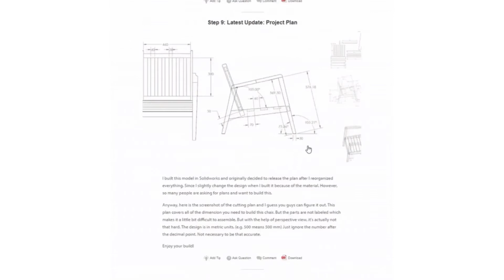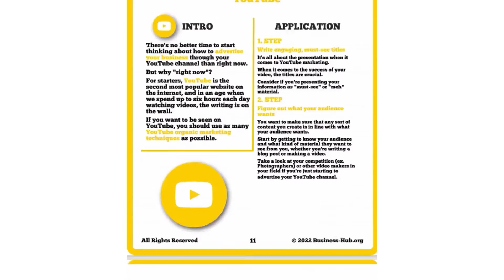🛠️ 10 Best Portable Woodworking Benches! |✨Must-Have Workbenches for Every DIYer 🛠️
Looking for the best portable woodworking benches? 🛠️

This video highlights 10 amazing options that combine durability, functionality, and portability. Perfect for woodworkers on the move or anyone with a small workspace.✨

🔗 Helpful Tools to Pair with These Benches:
👉 Top Cordless Drills
👉 Best Circular Saws

These portable workbenches are ideal for DIY enthusiasts, hobbyists, and professionals alike. From compact designs to heavy-duty solutions, find the perfect bench to suit your woodworking needs!

💡 What’s Covered in This Video:

Features of the best portable workbenches.
Pros and cons of each option.
Tips for choosing the right bench for your projects.

Checkout these great woodworking tools and useful resources -

1. Power Tools:
👉Top Cordless Drills
👉Best Circular Saws

2. Hand Tools:
👉Mallet Hammer
👉Essential tools for new woodworkers

3. Workbenches and Storage Solutions:
👉Foldable work benches
👉Wood tools organisers
👉Essential tools organisers
👉Storage racks

4. Wood Finishes:
👉Wood stains
👉Wood protective coatings
👉Furniture covers at home

5. Safety Gear:
👉Dust masks for wood
👉Safety glasses

6. Digital Products and Services
👉Hire Furniture or shop designers 5 USD, 200+ experts :
2Fsearch%252Fgigs%253Fquery%253Dwoodworking%2526source%253Dmain_banner%2526ref_ctx_id%253Dbf3d
b8e1cbae4c07a90734a3a602436b%2526search_in%253Deverywhere%2526search-autocomplete-original-term%
253Dwoodworking

2Fsearch%252Fgigs%253Fquery%253Dwordpress%252520website%252520design%2526source%253Ddrop
_down_filters%2526filter%253Dauto%2526offset%253D-3%2526limit%253D48%2526ref%253Dgig_price_ran
ge%25253A0%25252C20%25257Cseller_location%25253AIN%25252CGB%25252CCA%25252CUS%25252
CAU%25252CAT%25252CAR%25252CDZ%25252CAO%25252CAL%25252CBY%25252CBZ%25252CBW%
25252CBR%25252CKH%25252CCM%25252CBG%25252CCL%25252CBA%25252CBJ%25252CBT%25252
CBE%2526ref_ctx_id%253De95572c472fd47aca3a266ca78d849c6%2526listingsType%253Dgigs

2Fsearch%252Fgigs%253Fquery%253Damazon%252520seller%252520central%2526source%253Dtop-bar%
2526acmpl%253D1%2526search_in%253Deverywhere%2526search-autocomplete-original-term%253Damaz
on%252520seller%2526search-autocomplete-available%253Dtrue%2526search-autocomplete-type%253Dsu
ggest%2526search-autocomplete-position%253D3%2526ref_ctx_id%253Db080d1846ad9479eb3a613fd0cf55
2fc

2Fsearch%252Fgigs%253Fquery%253Dwoodworking%2526source%253Dtop-bar%2526acmpl%253D1%252
6search_in%253Deverywhere%2526search-autocomplete-original-term%253Dwoodowrking%2526search-aut
ocomplete-available%253Dtrue%2526search-autocomplete-type%253Dsuggest%2526search-autocomplete-p
osition%253D1%2526ref_ctx_id%253D48af51f878114bd3b6b4f6686d75a889

 Build Vacuum for Woodworking Shop | Workshop Vacuum